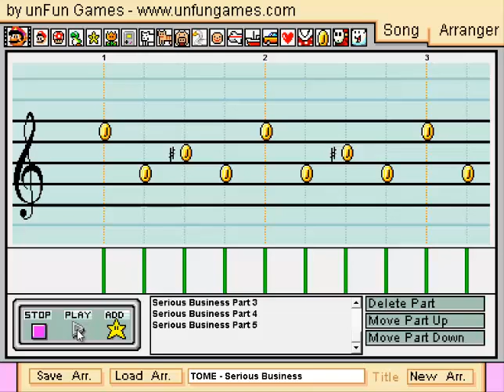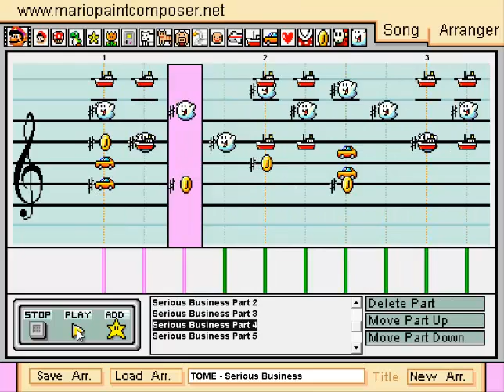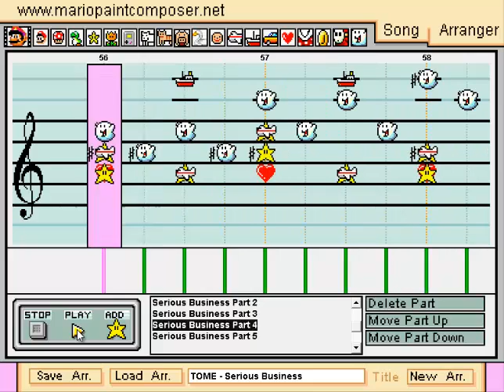TOME - Serious Business - Mario Paint Composer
This is my favorite track from Kirbopher's web series, Terrain of Magical Expertise. I'm proud of this one, as no one has probably made a TOME song on MPC before. I apologize for the lag sometimes; it's probably due to the overload of instruments.